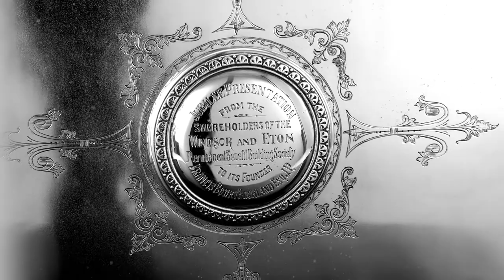ANTIQUE 20thC ENGLISH ART NOUVEAU SOLID SILVER PRESENTATION CIGAR BOX c 1916